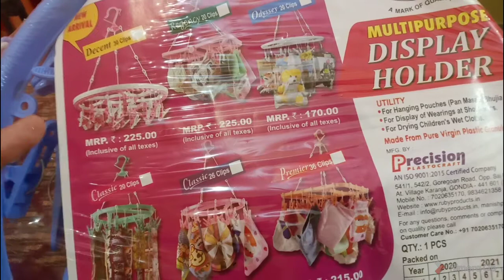Cloth drying hanger with 24 clips | Cloth stand hanger for babies clothes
32 clips hanger

28 clips hanger